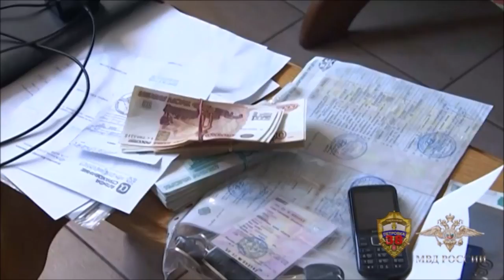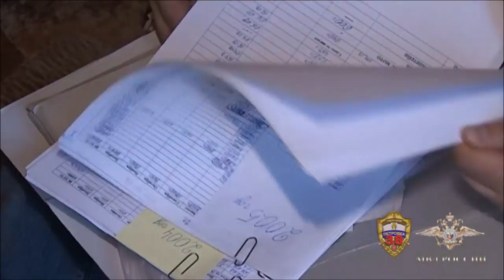Ущерб более 130 млн рублей: пресечена деятельность преступного сообщества в сфере автострахования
Официальный представитель МВД России ИринаВолк: «Сотрудники ГУУР МВД России совместно с коллегами из УВД по ЮВАО ГУ МВД России по г. Москве пресекли деятельность преступного сообщества, участники которого занимались мошенничеством в сфере страхования.

По предварительным данным, криминальная организация действовала на территории столицы с 2016 по 2020 год. Злоумышленники через подставные юридические лица приобретали новые иномарки премиум-класса, затем оформляли подложные договоры купли-продажи, в которых значительно увеличивали стоимость транспорта. При страховании автомобилей аферисты подавали в компании заведомо фиктивные документы. Таким образом, сумма страхового возмещения, предусмотренного на случай угона или повреждения транспортного средства, существенно возрастала.

Затем участники организации, среди которых были и профессиональные каскадеры, управляя приобретенными автомобилями, умышленно совершали столкновения с различными преградами. В результате иномарки получали серьезные повреждения, что в большинстве случаев исключало возможность их дальнейшей эксплуатации. После этого сообщники получали завышенные страховые выплаты.

По версии полицейских, преступное сообщество состояло из нескольких организованных групп, характеризовалось сплоченностью, четким распределением ролей и тщательным планированием противоправной деятельности.

В 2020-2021 годах оперативники при силовой поддержке сотрудников Росгвардии задержали более 20 предполагаемых участников групп, входивших в сообщество. Его лидер объявлен в федеральный розыск.

Следователем УВД по ЮВАО ГУ МВД России по г. Москве были возбуждены уголовные дела по признакам преступления, предусмотренного частью 4 статьи 159.5 Уголовного кодекса Российской Федерации. По версии следствия, сообщники причастны к совершению более 30 противоправных деяний. По предварительным подсчетам, ущерб, причиненный страховым компаниям, превысил 130 млн рублей.

На основании материалов, собранных оперативниками, в отношении предполагаемых лидера и троих участников преступного сообщества возбуждено уголовное дело по признакам преступления, предусмотренного статьей 210 Уголовного кодекса Российской Федерации.

В настоящее время проводятся мероприятия, направленные на розыск руководителя организации, установление возможных соучастников и всех фактов противоправной деятельности злоумышленников».